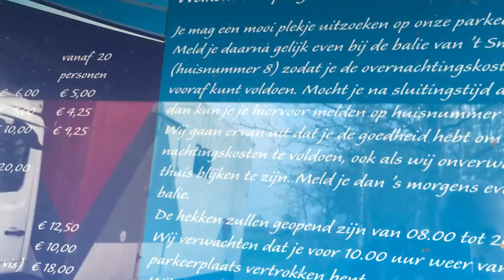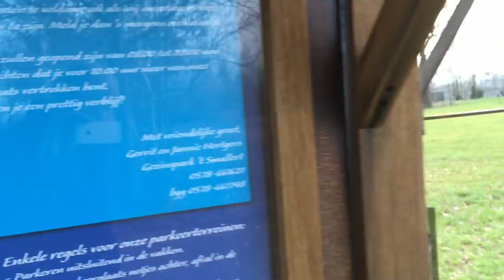Leven in een camper 592, Camperplaats Emst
Reageren kan ook op ons Forum

klik hier voor de kaart van Europa met camperplaatsen die wij bezocht hebben

Je kunt ons gratis steunen door op deze link te klikken wanneer je aankopen bij Bol.com wilt doen